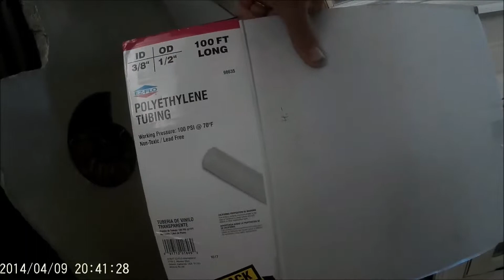Rain Harvest tank connected to toilet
Connect a toilet in your house to your Rain Harvest Tank. It's a way to save water and wastewater costs. Especially useful during times when it rains a lot and the tank is not in use. Use it to flush your toilet. Do not connect to your house supply . Water must be separate and never connected to your whole house.
You will need a low pressure valve the types sold at Farm and Ranch Supply stores. I bought mine on line about $10.00. Remember the existing valve in your tank uses needs city pressure 50-80psi to work. Depending on the height of the water in the storage tank pressure might be 10-25 psi.
Unfortunately the new low pressure valve has a 1/2" tread and we have to modify it to connect to the existing toilet. I've now had mine connected for 2 years with great success.